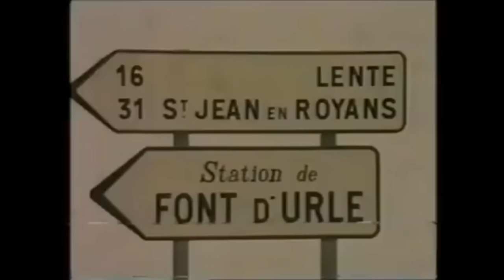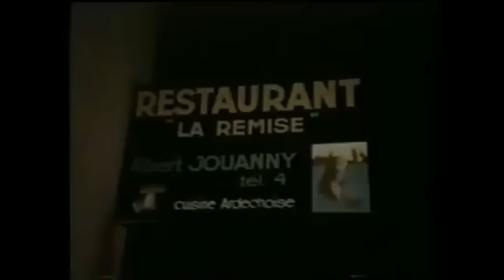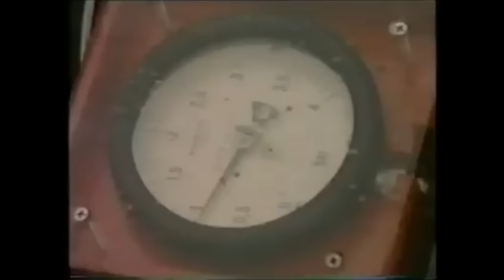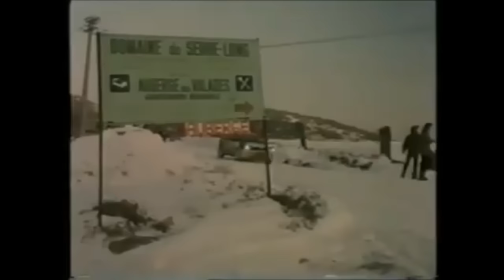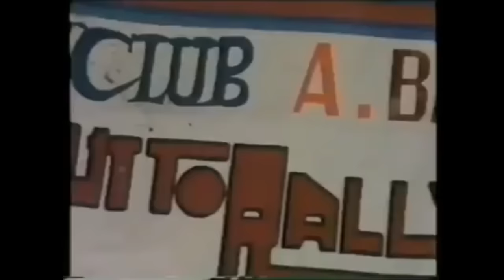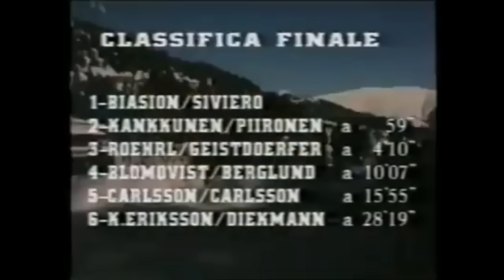Rally Monte Carlo 1987 - Winners Biasion-Siviero Lancia Delta 4WD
Il video che riepiloga la vittoria di Miki Biasion e Tiziano Siviero al Rally di Monte Carlo 1987.
La prima al Monte per l'equipaggio bassanese e la prima vittoria assoluta della Lancia Delta Gr.A.